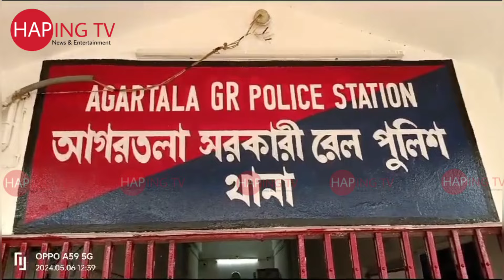SAL BROM2 NO HABWI TONGO BANGLADESH NI KHOROK NWI MANJAK KHA AGARTALA REAWY STATION O